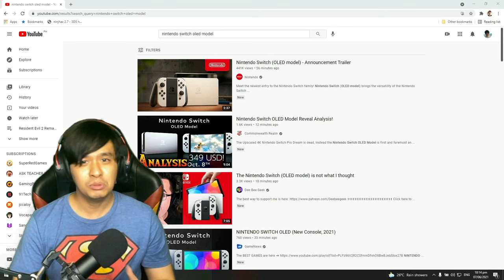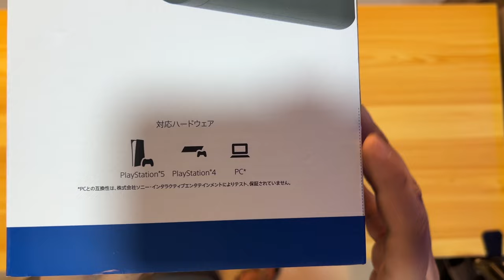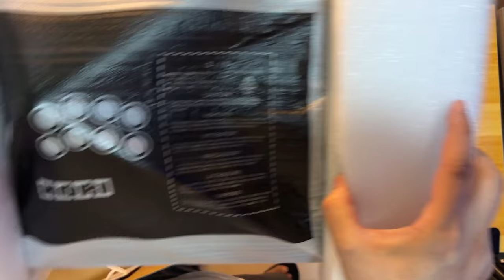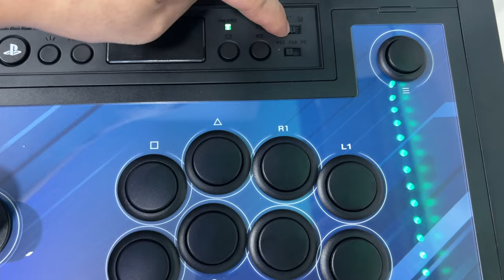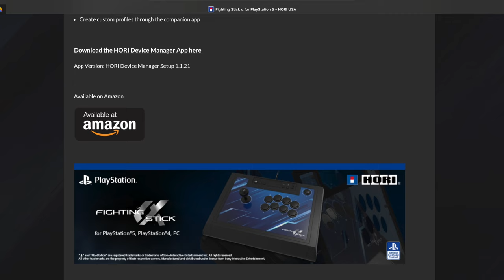Hori Fighting Stick Alpha for PS5 & PC : The Best Budget Arcade Stick?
I just bought a Hori Fighting Stick Alpha! Let's unbox and see if it's worth it.